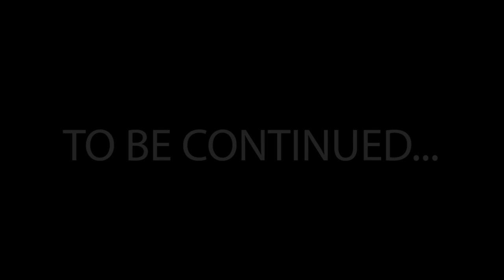NCAA Tournament | The Standard at SFA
Around here the expectation is the NCAA tournament every year. To help continue that winning we need your support by purchasing season tickets. Visit SFATickets.com today to secure your seats.